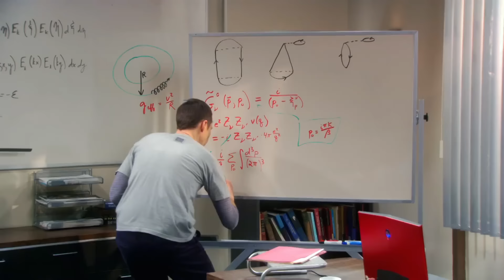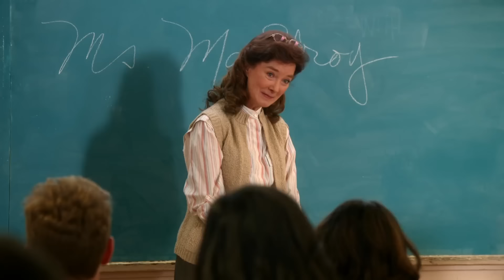Young Sheldon Season 1 First Look | Rotten Tomatoes TV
Check out the Young Sheldon Season 1 first look starring Iain Armitage!

US Air Date: Sep 25, 2017
Starring: Iain Armitage, Zoe Perry, Lance Barber
Network: CBS
Synopsis: Series 1 of the spin-off of "The Big Bang Theory" follows 9-year-old Sheldon Cooper as he grows up in East Texas and attends high school.